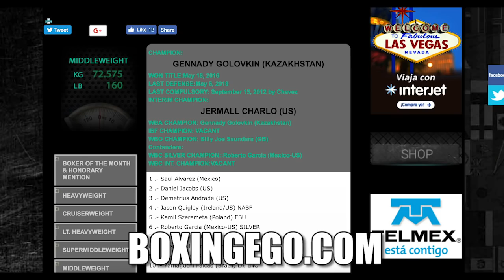WBC CONFIRMS JERMALL CHARLO IS GOLOVKIN'S MANDATORY - ADDS CANELO BACK #1 (RANKINGS)